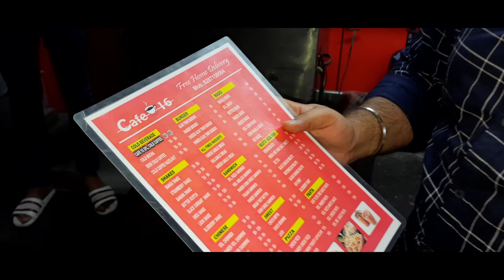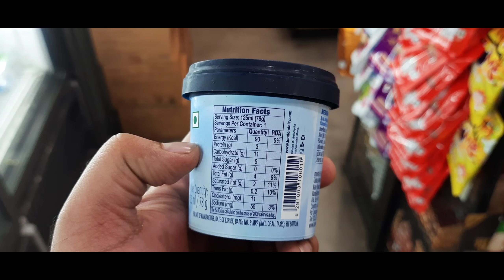Late Night Food In Noida | Ft.@DeliciousKhazzana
Hello Foodies,

Namaste , Salam , Satsriakal , Adab & Vanakkam !!!

This video is very special as we tried the late night meals at Noida where we had egg Maggie , Omelette bread , Grilled Sandwich, Cold coffee & parantha with kulhad tea.

It was an amazing experience & also got to know on availability of food items late night.

Please explore & let us know in comment box.